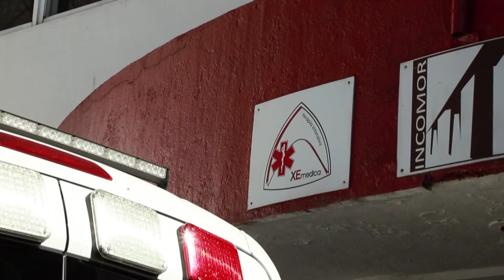En Mé­xi­co crean tra­je im­permea­ble para per­so­nal mé­di­co que en­fren­ta la CO­VID-19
La em­pre­sa me­xi­ca­na XE Mé­di­ca creó un no­ve­do­so tra­je in­fla­ble para pro­te­ger en su tra­ba­jo al per­so­nal mé­di­co que lu­cha con­tra la CO­VID-19. El tra­je es com­ple­ta­men­te im­permea­ble y tie­ne un fo­rro in­te­rior que ab­sor­be la hu­me­dad que ge­ne­ra el cuer­po al su­dar.